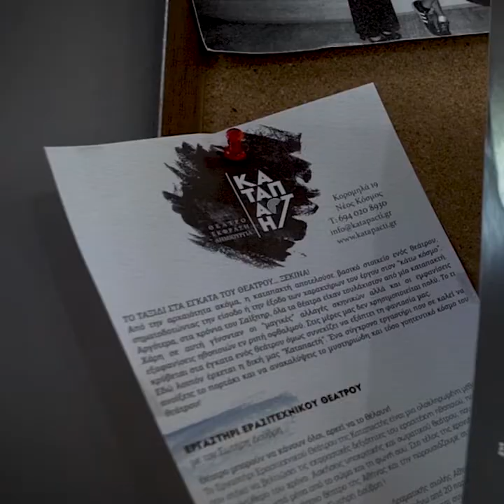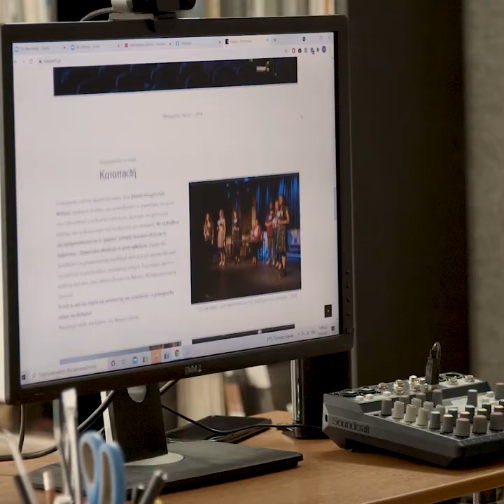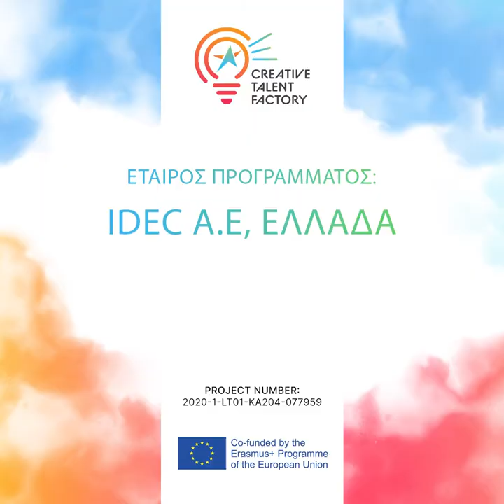Creative Talent Factory success stories - Sotiris Douvris - Greece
Creative Talent Factory is a project that provides free educational material to artists who aspire to launch and develop their own artistic business, in order for them to develop the required skills for such leap.

The project also includes 12 short videos of success stories by artistic entrepreneuers who made it into their respective fields and share their experience and knowledge with viewers.

The project is co-funded by the European Union.